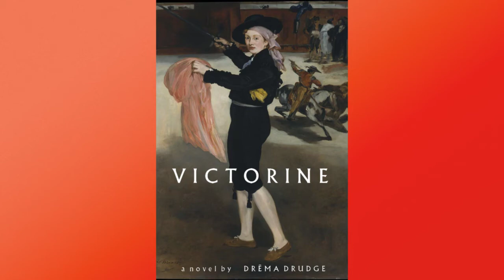Victorine, by Drema Drudge - Book trailer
Literary fiction/historical fiction
Release date: March 17, 2020
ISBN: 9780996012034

Watch this webinar with the author in conversation with 3 other authors on French artists in Fiction: